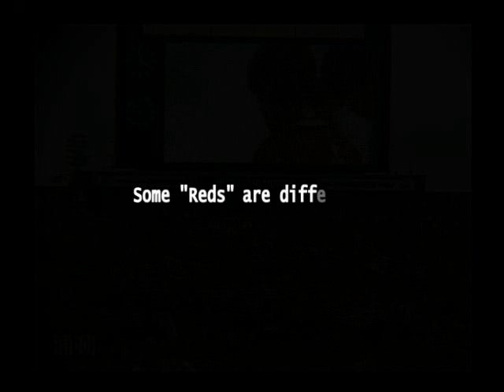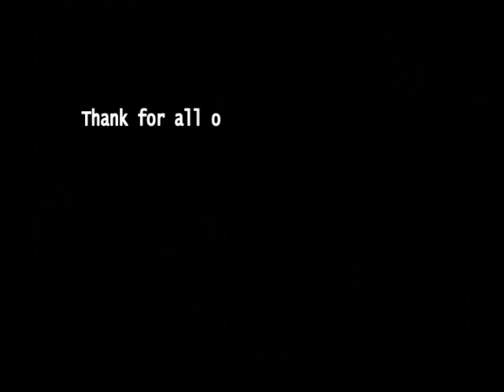Ultra MTU ACL 12 mar 2013 Trailer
AFC Champions league Trailer 12 Mar 2013
URAWA RED DIAMONDS (JPN)  VS MUANGTHONG UNITED (THA)
Venue: Saitama Stadium 2002, Saitama